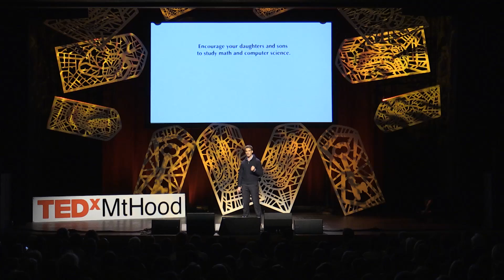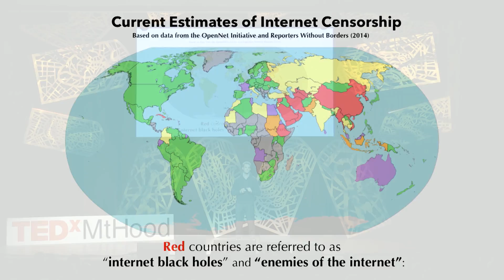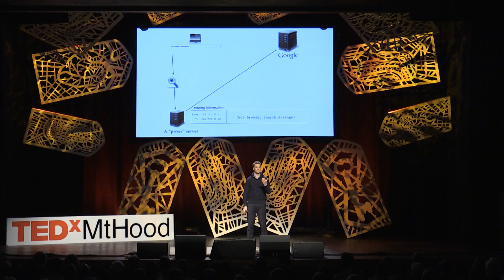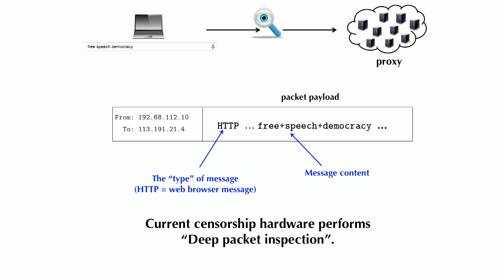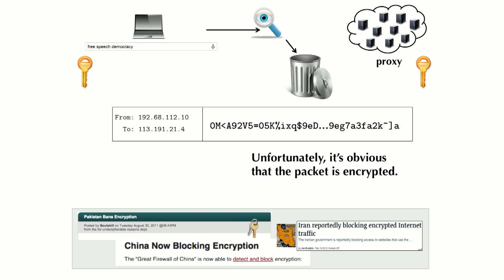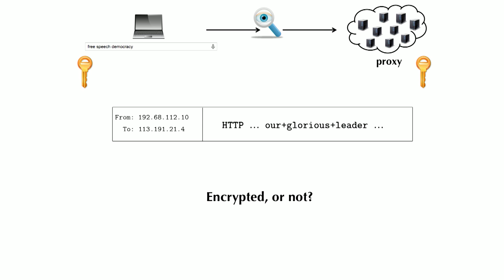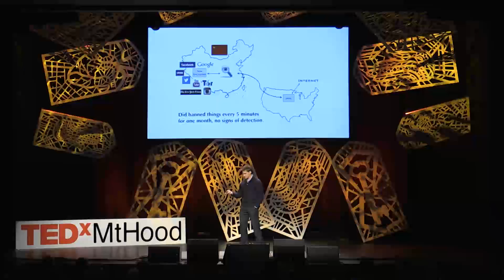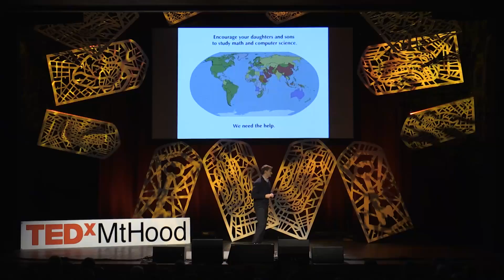Encryption vs. Censorship, Round 2 | Tom Shrimpton | TEDxMtHood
We often think of the internet as a place where we can find and share anything. However, in many countries around the world, internet restrictions force users to only view what the government deems acceptable. While there are a few solutions around this, they are all fairly detectable by the right machines. However, Tom and his team have created a way to let users in these countries access information like never before, all while looking like they are using the internet exactly as the government thinks they should.

Tom Shrimpton is an associate professor in the Department of Computer Science at Portland State University. He earned a Ph.D. in 2004 from the University of California (Davis), and he is a recipient of a National Science Foundation CAREER award. Tom’s research focuses on the theory and application of cryptography. In 2012–2014, he worked on a technology called Format-Transforming Encryption. For this, he and his collaborators were awarded a generous gift from Google Executive Chairman Eric Schmidt.